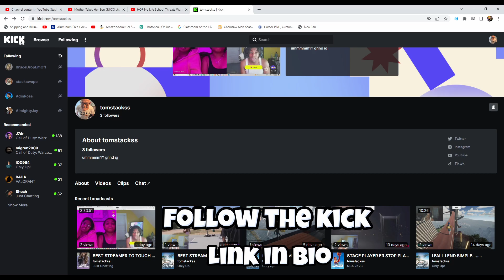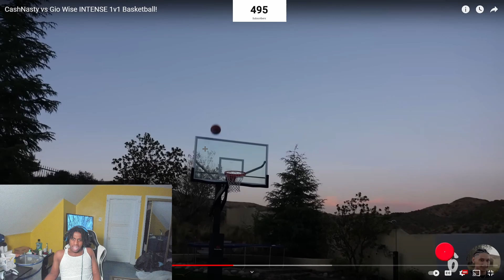CashNasty This Is Your Worst Game Yet Against Gio Wise!!!!